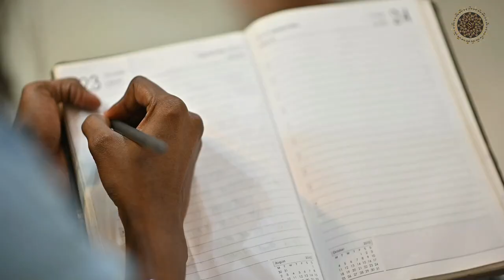Reception Makeup look for Bride[Class Demonstration] Bridal makeup for Reception Party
In this video I'm gonna show you a Bridal reception makeup look. You can Call it also Bridal makeup for Reception Party.
If u like my work, then please give your Like,Comments and share it ..and yes dont forget to subscribe my youtube channel  Then press the bell icon so u can get my all video notification first...
If you want to use the same mobile/ring light/mic/tripod etc which I use then just click on this link and buy it so easily ❤️❤️❤️

my mobile
2nd mobile
ring light
neck band
Tripod Stand Holder
my editing laptop
my new light setup
Products used _ Step by step __

1.Biotique Honey water toner
2.Makeup Stidio -Pre-base

Eye Products__
3.Morphe Eyebrow pommade
4.Miss clair concealer as eye base
5.Morphe james charles palatte
6.Carnival III
19.Inglot gel liner and kajal
20 .Maybelline mascara

7.Mac fixer- Prep+ Prime
8.Mac Primer
9.Shopaarel Concealer palatte
10.Iconic Liquid illuminator
11.Urban decay quick fixer
12.Kryalon- camaflouge cream
13.Tarte concealer - medium shade
14.kryalon Transulcent Powder
15.Mac compact
16.NYX powder contour pallate
17.Imagic Blusher
18.Mac Fixer
21.Anastasia lip palatte _ only red color .

Have You Seen My Pervious Makeup Tutorial video __________________________________________________________________________